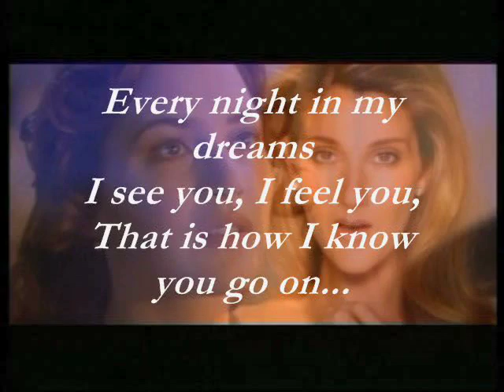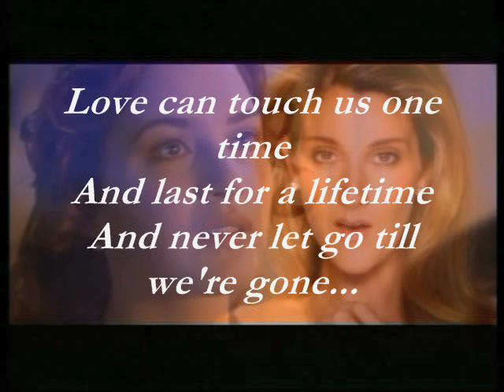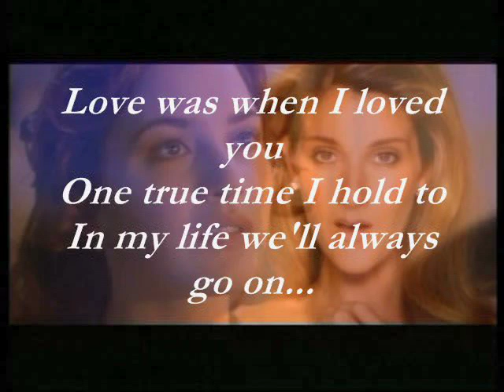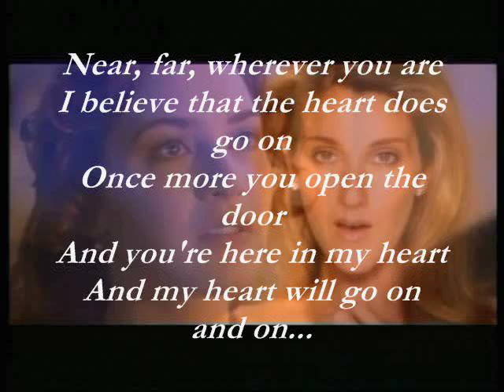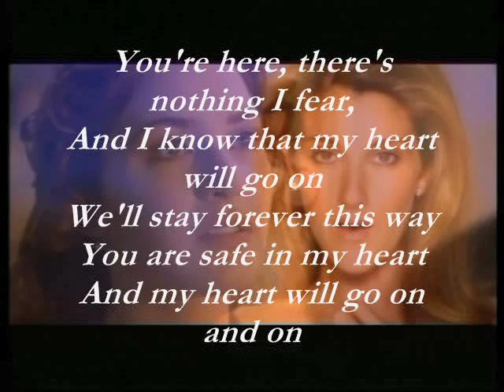Chi: My Heart Will Go On Duet (cover)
First time I recorded my singing. I think it sounds better with headphones. Please comment~